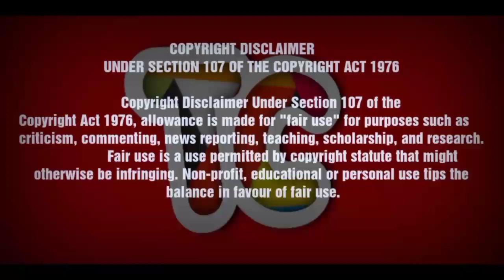யார் இந்த Queen Of Shadow Khans?|Jackie Chan adventures|Tamil Cartoonist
This video is About Who is Shadow Khan Queen/ Queen Of Shadow Khan in Jackie Chan adventures